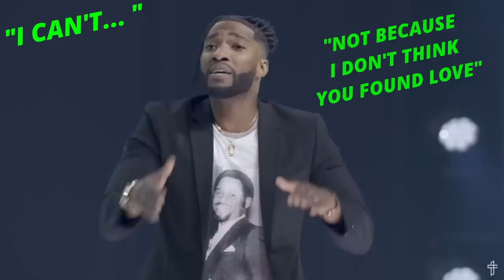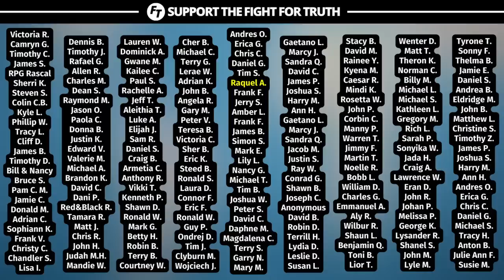Michael Todd Said WHAT About LGBTQ?!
[NOTE: Citing a source does NOT necessarily mean that we agree with everything said or done by any of these organizations/individuals (and vice versa). Please exercise discernment in what content you consume and what you believe.]

[NOTE: Offering a resource does NOT necessarily mean that we agree with everything said or done by any of these organizations/individuals (and vice versa). Please exercise discernment in what content you consume and what you believe.]